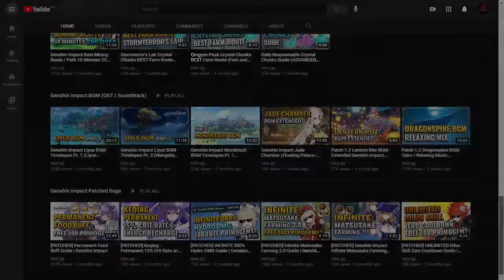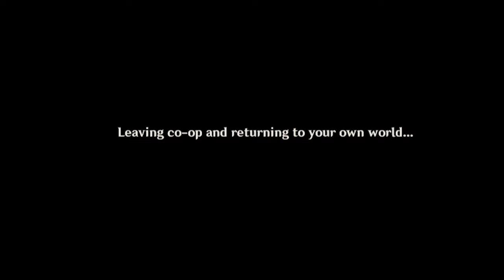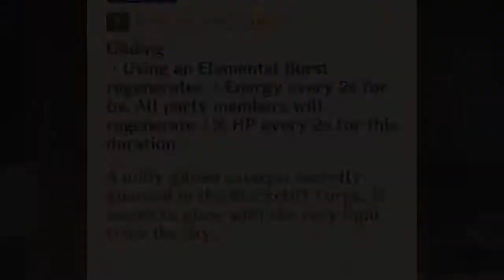E-Burst Bug Cancel Trick ∟ Gain HP Regen Using This Weapon ∟ Genshin Impact Version 1.2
Language: English
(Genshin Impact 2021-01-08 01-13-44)